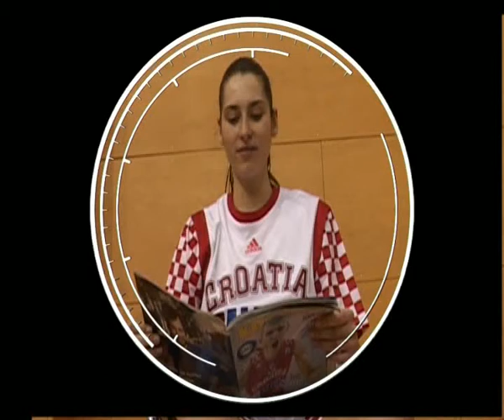EMANUELA SALOPEK Hrvatska kosarka